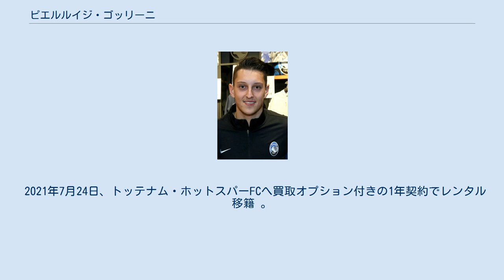ピエルルイジ・ゴッリーニ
ピエルルイジ・ゴッリーニ（Pierluigi Gollini, 1995年3月18日 - ）は、イタリア・ボローニャ出身のサッカー選手。
トッテナム・ホットスパーFC所属。
 SPALのユースで頭角を現し、2010年にフィレンティーナのユースに移籍。
しかしその1年後の2011年にイングランド・プレミアリーグのマンチェスター・ユナイテッドのユースへの移籍を決意し、フィオレンティーナ側からは大きな反感を買った。
マンチェスター・ユナイテッドで3年間を過ごしたが、トップチームデビューすることなく契約満了を迎えた。
 2014年にイタリア・セリエAのエラス・ヴェローナへ自由移籍で加入。
2014年9月24日に行われたジェノア戦で初出場を果たした。
 2016年7月8日、チャンピオンシップのアストン・ヴィラFCへ4年契約で移籍。
8月7日のシェフィールド・ウェンズデイ戦でイングランドデビューを果たした。
2017年1月13日、アタランタBCへ買取オプション付きの2年契約でレンタル移籍。
2018年6月9日、アタランタBCが買取オプションを行使したことが発表された。
 2021年7月24日、トッテナム・ホットスパーFCへ買取オプション付きの1年契約でレンタル移籍 。
 2019年11月15日、UEFA EURO 2020予選のアウェイでのボスニア・ヘルツェゴビナ戦でイタリアが3－0で勝ち越している中、88分からジャンルイジ・ドンナルンマに代わって出場し、イタリアA代表デビューを果たした。